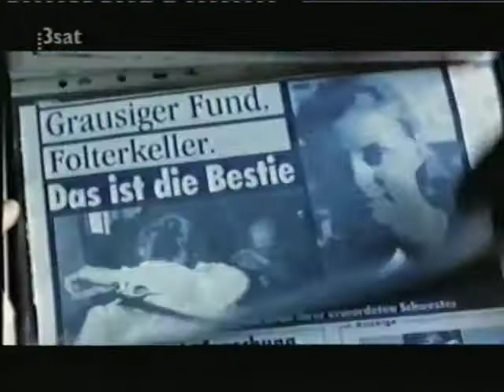Programmvorschau 3Sat Blumen für Polt